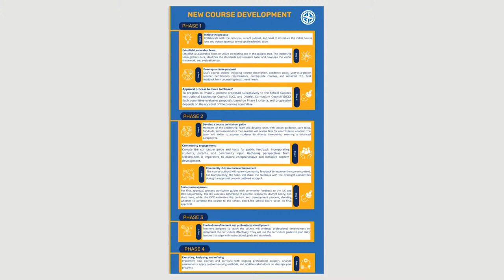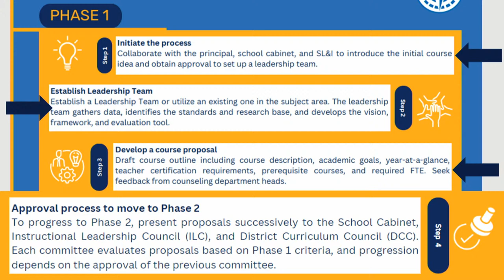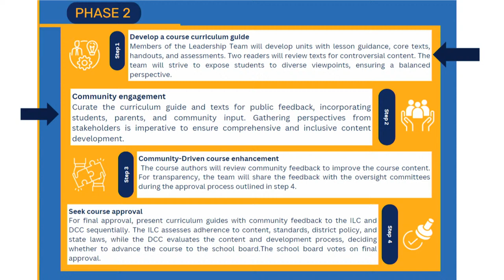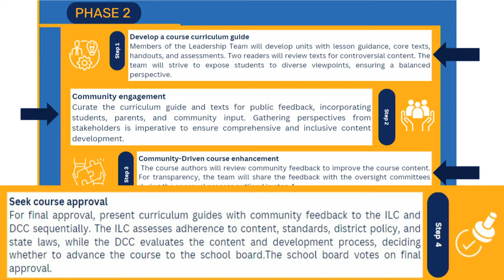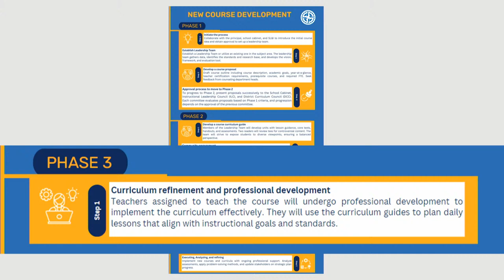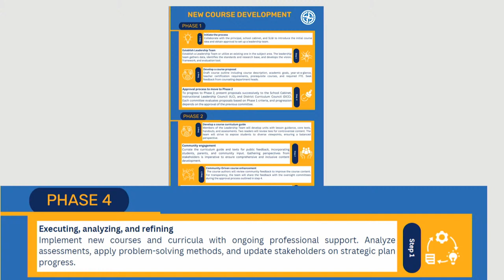Birmingham Public Schools Board of Education Regular Meeting 04/16/2024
1. MEETING OPENING
A. Welcome

2. RECOGNITIONS
A. City of Birmingham Board of Commission Student Representatives- Mike Wicker
B. Michigan PTA Reflections Art Program Finalists-Diana Patterson

3. FIVE MINUTE RECESS

4. ADDITIONS AND DELETIONS

5. SUPERINTENDENT'S REPORT
A. Report

6. BOARD COMMENTS & REQUESTS

7. PUBLIC COMMUNICATION
A. Guidelines for Public Comments

8. GENERAL - CONSENT AGENDA
A. Personnel Report
B. Financial Statements
C. Minutes from March 19, 2024 - Regular Meeting
D. Minutes from April 02, 2024 Study Session
E. Resolution-67 Acceptance of the Consent Agenda

9. TEACHING & LEARNING REPORTS
A. Resolution -68 Acceptance of New Courses

10. BUSINESS SERVICES REPORTS
A. Resolution- 69 International Academy Fiscal Year 2025 Operating Budget
B. Resolution -70 BCS Playground Equipment
C. Resolution -71 Re-Bid Landscape & Retaining Wall

11. TECHNOLOGY REPORT
A. Resolution -72 2024 Computer Refresh

12. ANNOUNCEMENTS

13. ADJOURNMENT